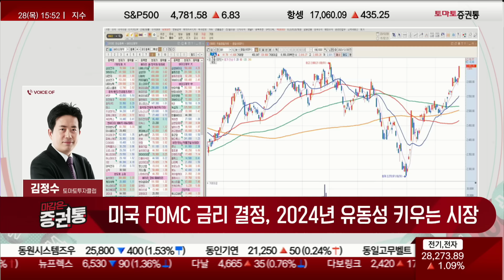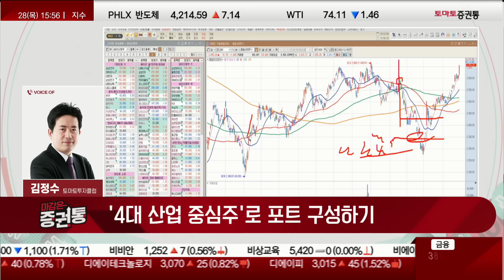바이오 1등 '셀트리온' 피날레 & 확산! 반도체는 슈팅 신호 기다리자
진행: 권미란
김정수(토마토투자클럽)
▶한마디 : 한해가 마무리 되는 날! 마지막 장식을 하는 바이오 1등주!
 앞으로 유동성이 섹터로 확산이 중요하다.
전략 : 美 FOMC 금리결정이 2024년 시장에 유동성을 키우고 있는 시장!
지속 되면 ' 4대 산업 중심주 ' 로 포트 구성해 나가자!
-연말은 주식을 사고 넘어가야 한다!
-2023년도 연말에는 미래차! (반도체, 배터리, 자동차, 바이오 1등 주!)
-배터리 중심주가 저점을 깨지 않고 마무리
-셀트리온, 201,500원대까지 상승
-삼성바이오로직스, 매수자금이 붙는게 중요했고 오늘 그 흐름이 나옴
 -한미약품, 레고켐바이오, 알테오젠 등 바이오가 하락했다면 반등은 의미가 없었다.
-2024년도도 4대 산업 중심을 대체할 기업을 바꿀 생각이 없다고 시장이 신호를 줌
-2500P에서 금리 동결이 아닌 금리 인하로 가는것이기 때문에 금융 완화로 가는 거라 이전과 다른 성격으로 봐야 한다.
-반도체가 아직 슈팅을 안 만들었고 슈팅을 만들게 되면 말도 안되는 수익이 터질 수 있다.
-삼성전자가 8만원대가 되고 sk하이닉스가 땡겨지고 2조이상 거래대금이 실리면 슈팅이 나올 때 까지 기다리자.

* 바이오 1등주는 그동안 사야한다 전략에서 ' 셀트리온 그룹주 ' 는
매수한 보유자의 영역으로 !
앞으로, 셀트리온/삼성바이오가 이격축소를 하면서 바이오섹터로
매수자금이 1조 2조 계속 확산되는지 주시하자! 그땐 눌림목 매수동참!

* KP 2,600 이상에서도 매수자금이 증가하는 ' 삼성전자! '
반도체 1등주인 삼성전자가 , 앞으로 SK하이닉스와 이격이 축소되고
반도체도 , 섹터로의 확산 중요하다!
확산되면서 유동성이 증가하면 삼성전자/SK하이닉스는 투자로 가져가면
수익을 극대화 할 수 있고 반도체 소부장까지 계속 Go!

* 배터리는, 에코프로비엠의 44조 장기계약이후 포스코퓨처엠/엘앤에프같은
POSCO홀딩스/LG엔솔/에코프로 중심주까지 계속 저점을 높여가는게 좋은신호!